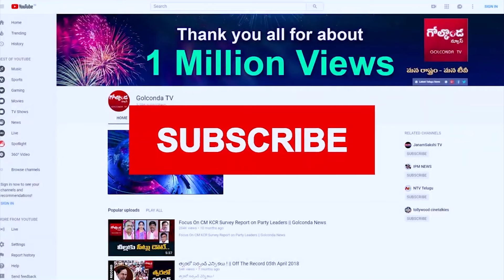కారుకు మరో ఎదురుదెబ్బ.. బీజేపీలోకి గులాబీ ఎంపీలు Big Shock To KCR | BRS MPs Likely To Join In BJP ?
కారుకు మరో ఎదురుదెబ్బ.. బీజేపీలోకి గులాబీ ఎంపీలు Big Shock To KCR | BRS MPs Likely To Join In BJP?||Golconda Tv||